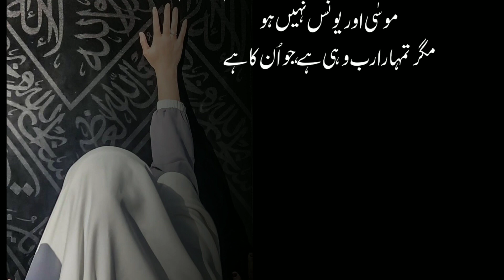Taqleefon Se Gusre Bagair Kayse Pata Chale Ke Tumara Rab😭|Emotional status/Heart Touching status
Taqleefo Se Gusre Bagair Kayse Pata Chale Ke Tumara Rab😭|Emotional status/Heart Touching status